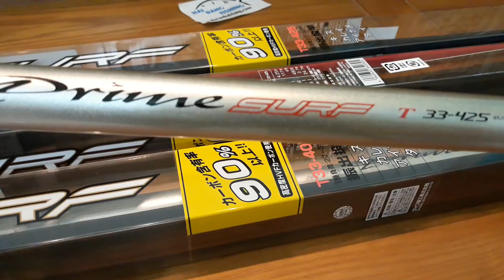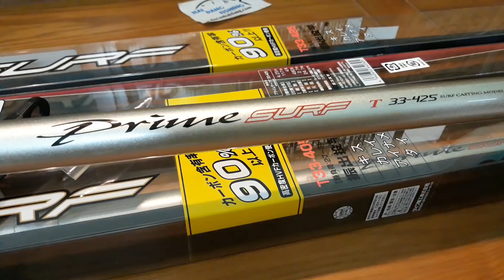HÀNG MỚI VỀ CẦN CÂU LỤC PRIME SURF CHỮ ĐỎ[Đồ Câu Hải Đăng ]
Giờ làm việc :07:00–19:00